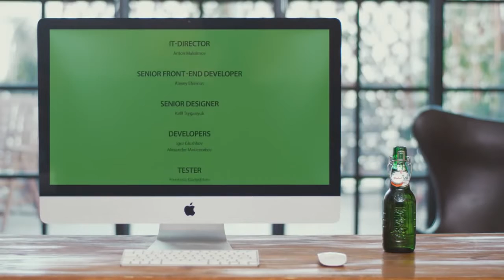ACS292 Grolsch Beer The Movieunlocker Bottle